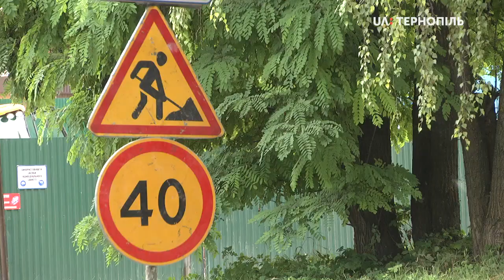Ремонт дороги на перехресті Миру і Дружби в Тернополі